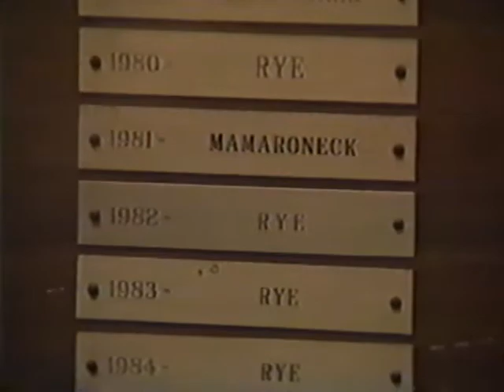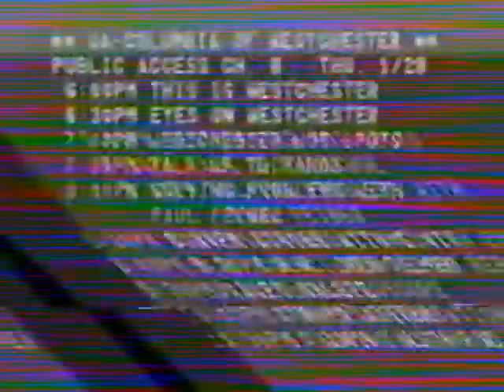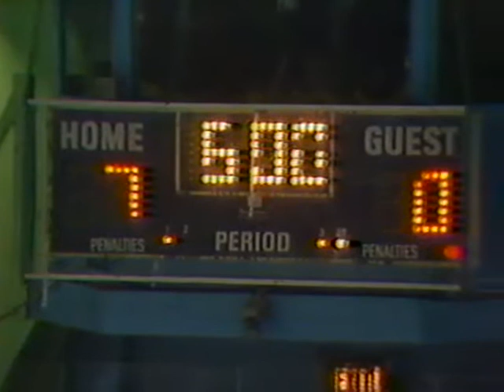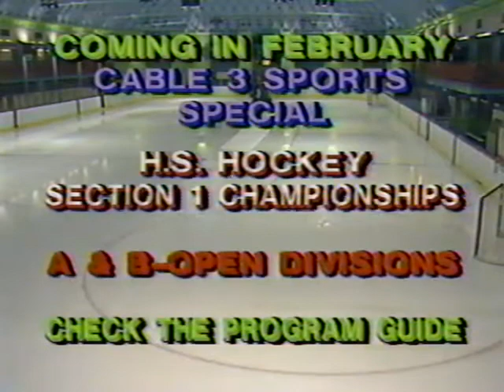Rye Garnet Hockey vs Mamaroneck Tigers 1988